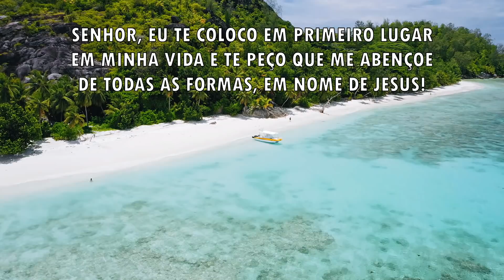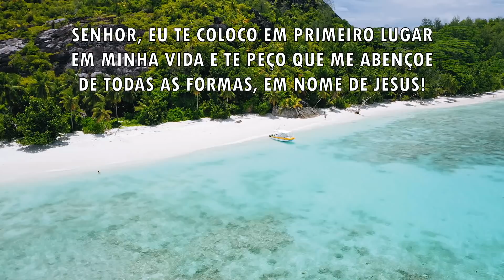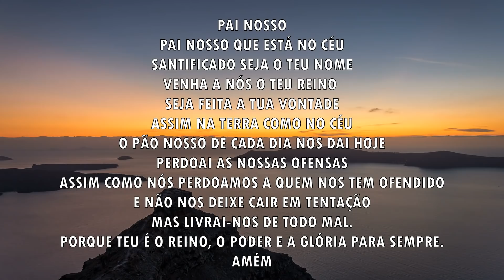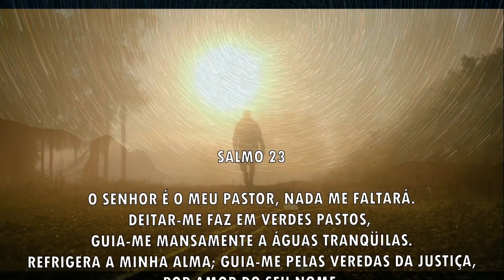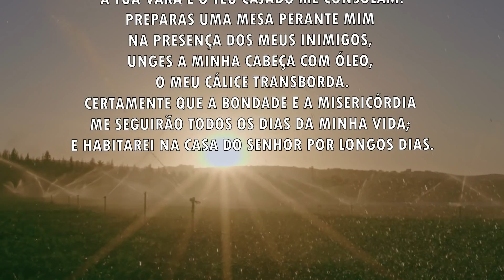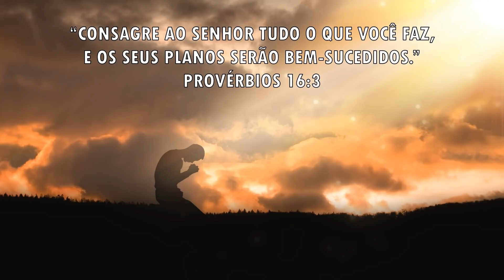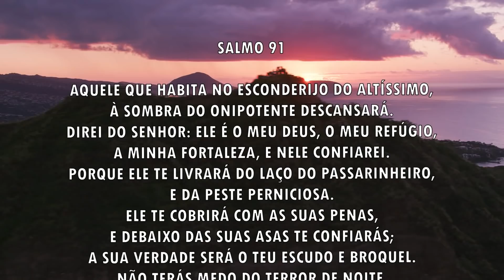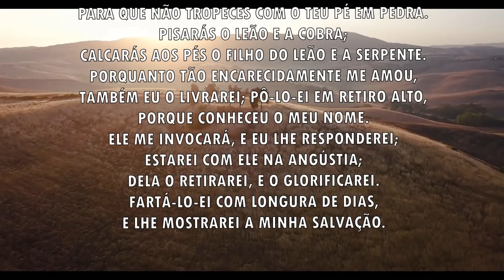Oração da manhã - Coloque Deus em 1° lugar na sua vida - 02/01/2022